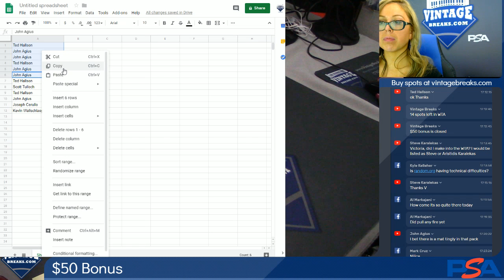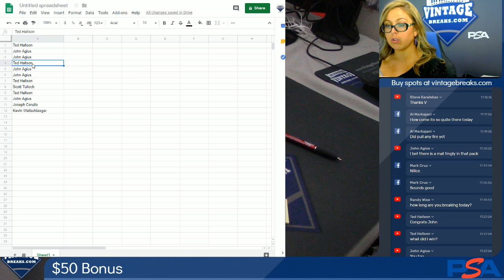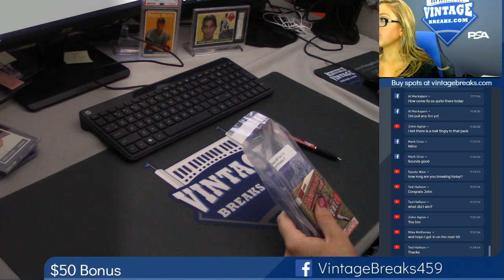04-12-2019 $50 Bonus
$50 Bonus